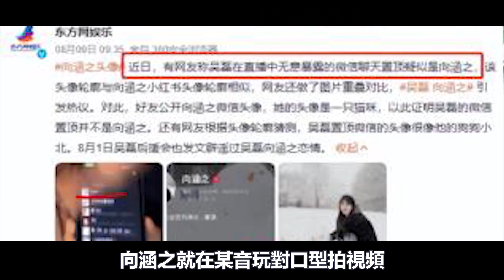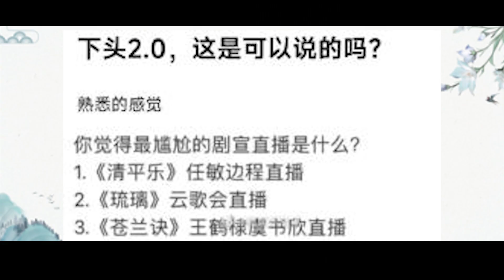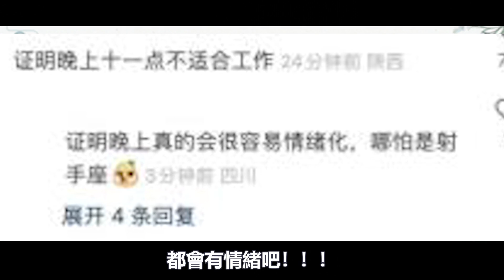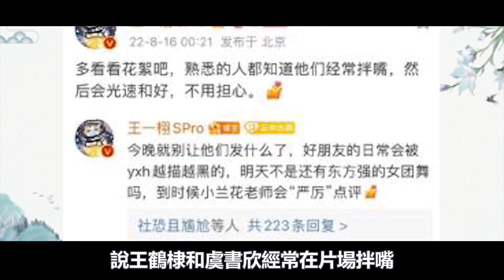內娛直播翻車的cp：吳磊趙露思剛開播就被曝戀情？王鶴棣虞書欣直播現場直接開罵！最後一對更離譜，發布會現場親手拆CP？吳磊趙露思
內娛直播翻車的cp：吳磊趙露思剛開播就被曝戀情？王鶴棣虞書欣直播現場直接開罵！最後一對更離譜，發布會現場親手拆CP？